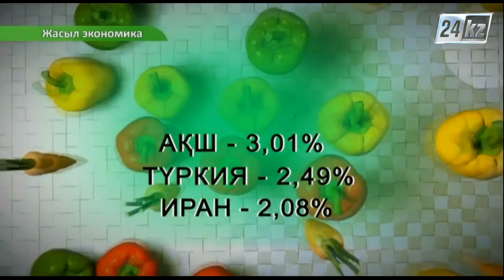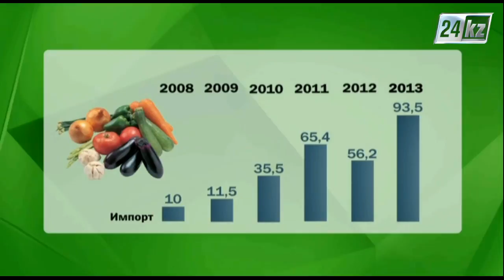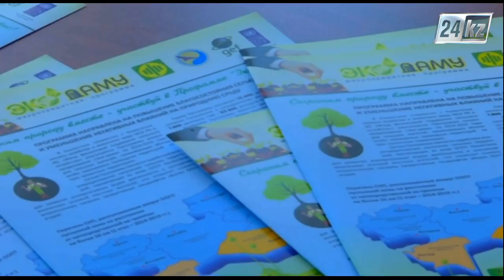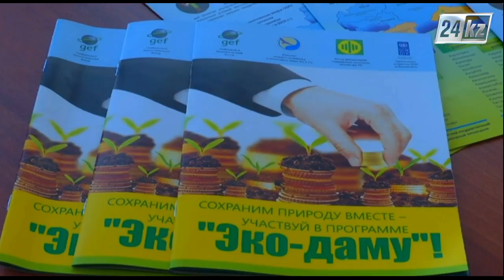Жасыл экономика. Органикалық өнімдер